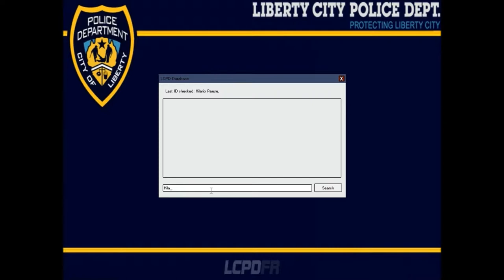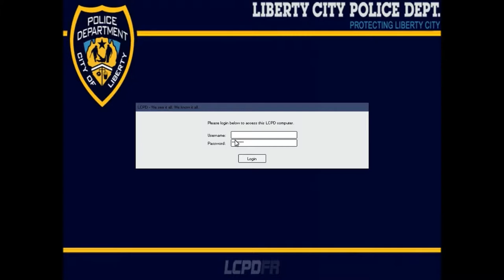Gta IV lcpdfr 1.0 Singleplayer Seattle Police Department Part 1 Patrol # 16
hey guys running some gta 4 lcpdfr 1.0 seattle police enjoy :)